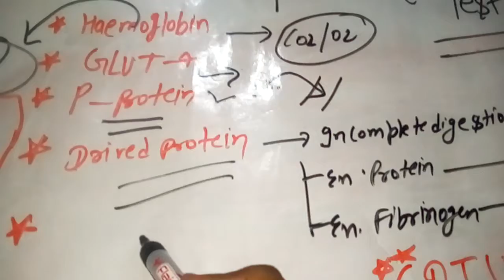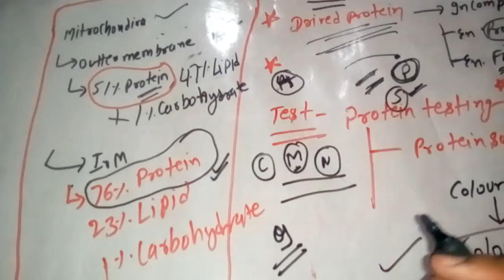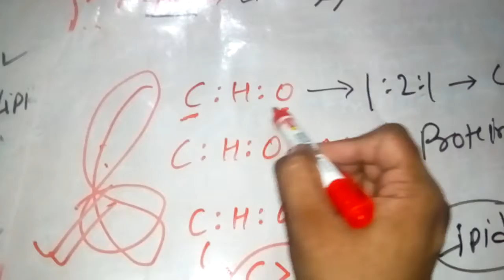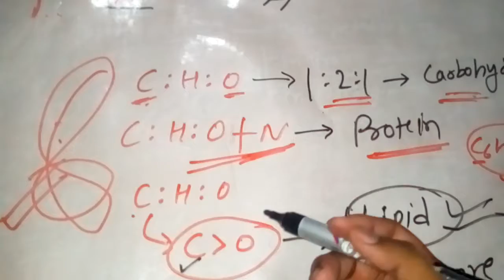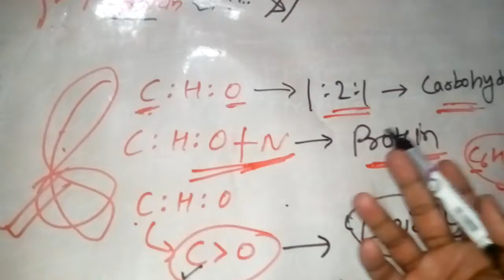Proteins (WHOLE NCERT+MCQS) FOR NEET/ALLIMS/JIPMER/Lab assistant exam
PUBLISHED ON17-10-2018